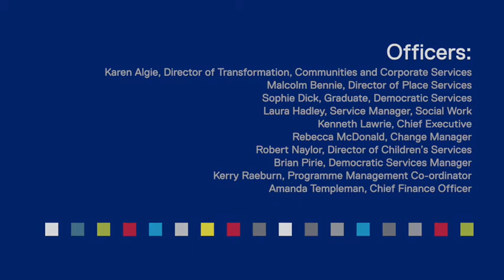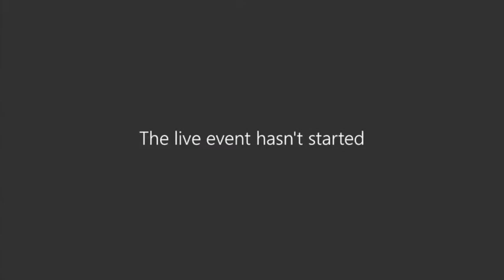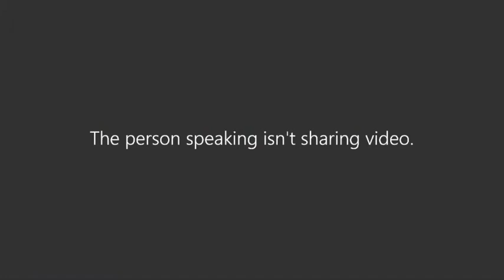Scrutiny Committee - 08 September 2022